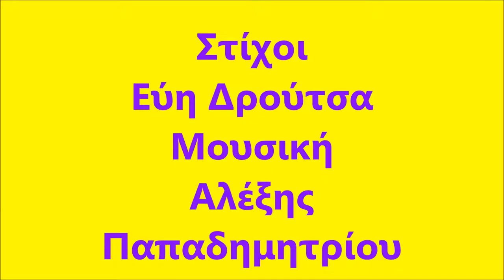Diamanti - Oi Enohoi Kerdizoun (Οι ένοχοι κερδίζουν)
Oi Enohoi Kerdizoun      (Οι ένοχοι κερδίζουν)

Μουσική: Αλέξης Παπαδημητρίου

Πρώτη εκτέλεση: Λίτσα Διαμάντη

Νερό μη ρίχνεις στη φωτιά,
παρανομία μου γλυκιά.
Mη μετανιώσεις, καρδιά μου,
με τύψεις μη ζεις άλλο πια.

Στο κάτω κάτω της γραφής
αυτό που κάνουμε εμείς
είναι αλήθεια, χαρά μου,
και πάψε στο ψέμα να ζεις.

Στον κόσμο αυτό που ζούμε
μην έχεις ενοχές,
οι ένοχοι κερδίζουν
τις πιο πολλές φορές.

Μην πιάνεσαι κορόιδο
και δίνεις αφορμές,
κανένας δε θα ζήσει,
μωρό μου, δυο φορές.

Με το "περίμενε" δεν ζεις,
μέσα στους δύο κι ένας τρεις.
Αυτά συμβαίνουν, καρδιά μου,
στον έρωτα όλης της γης.

Το τυχερό σου μην πετάς,
αφού το ξέρω μ’ αγαπάς,
τον πυρετό μου σαράντα, ψυχή μου